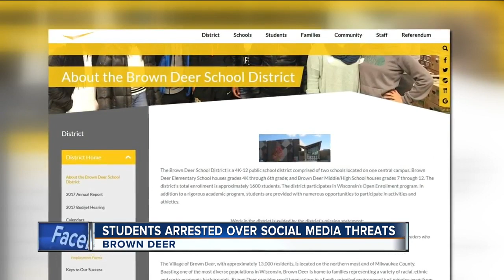Two Brown Deer Middle School students arrested for making threat on social media to harm students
Two 13-year-old Brown Deer Middle School students were arrested Sunday for making threats on social media to harm students at their school.